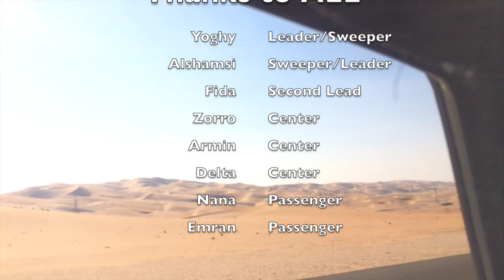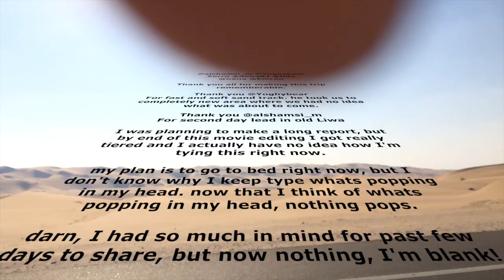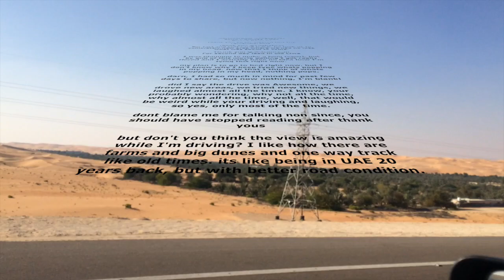Liwa to the Edge of UAE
This video is about Liwa to the Edge of UAE